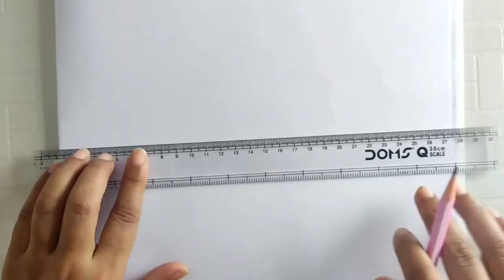Mandala art ll geomertic pattern ll easy mandala ll geomertic tutorial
Materials used
🔹Drawing sheet
🔹Black gel pen/ marker
🔹Pencil
🔹Compass
🔹Red gel pen

 Please  Do mention in the comment box, how helpful was the video for you'll. I have also uploaded some  more mandala art-related videos, you can find the link to those videos in my channel playlist.